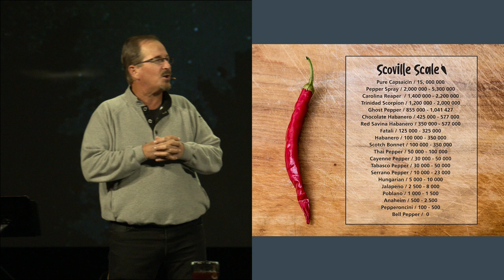What’s in a Name? El Shaddai (God Almighty)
Night of Worship October 6, 2021
Genesis 17:1-8, Genesis 35:11-15 and Exodus 6:2-5